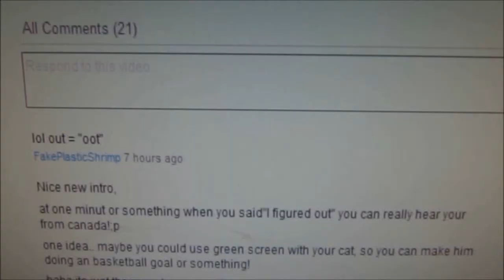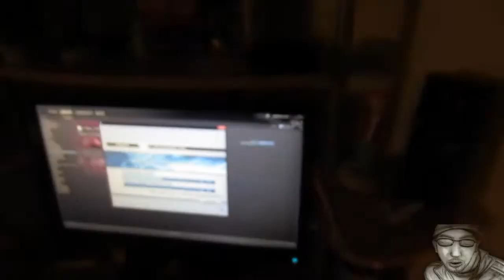Horrible Wiseman ~ S03E06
~ Share Like Fav ~ Links Below 4 FB/TW/G+ ~ Singing talents are best in the car!!! Cars fixed and ready for the road, however my original plan falls apart and now I am having to make new ones!

Intro, Outro Music Spliced, Written, Produced, Performed and Edited by Wisemantimes... Myself!